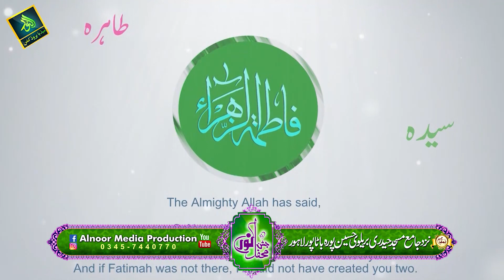Sab Haal e Dil Bayan karo || Syed Zameer Abbas Zaidi || Hussain Pura || Alnoor media 03457440770